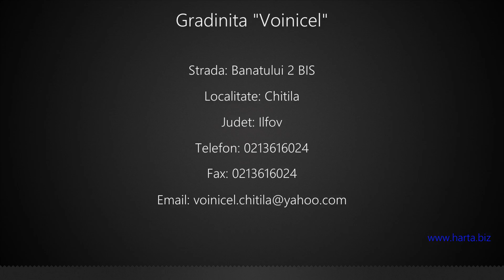Gradinita "Voinicel" Chitila